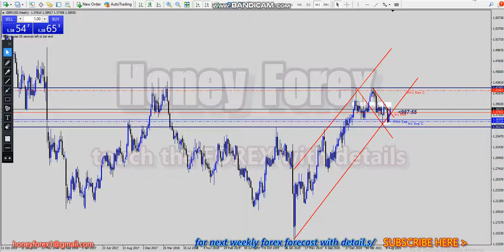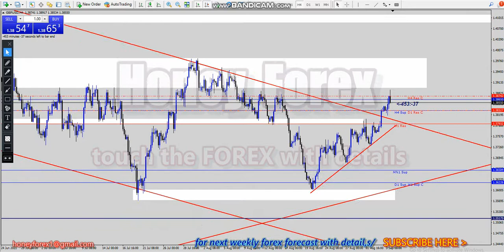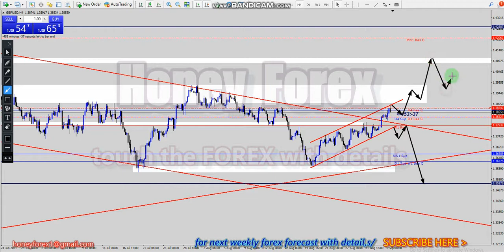Weekly Forex Forecast/GBPUSD /6-To-10 september 2021/forex forecast/forex analysis /HoneyForex